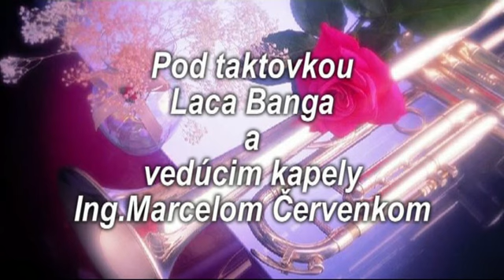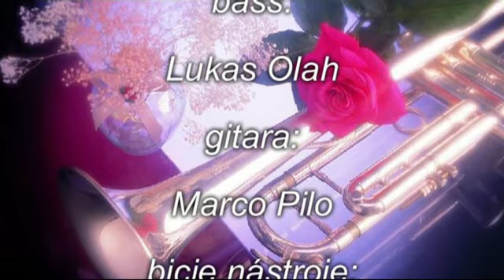Koncert Seredskej kapely BigBand na jarmoku v Seredi